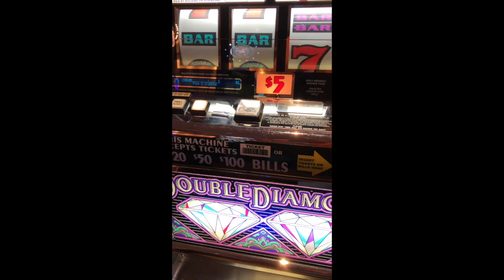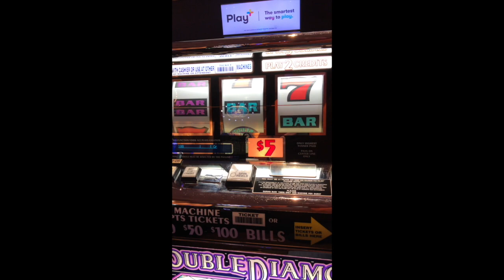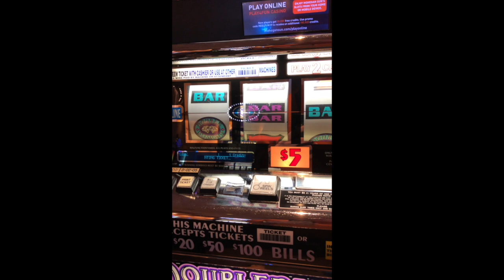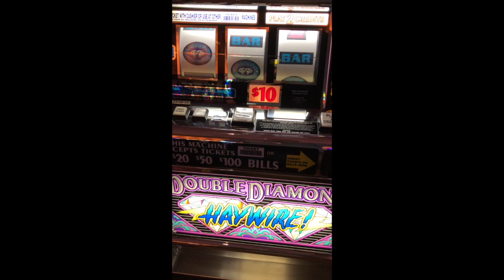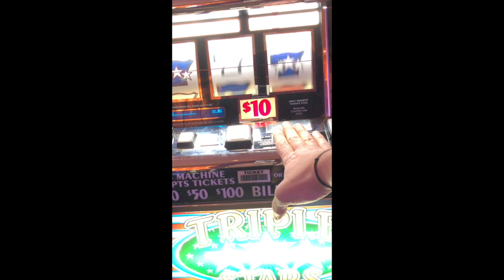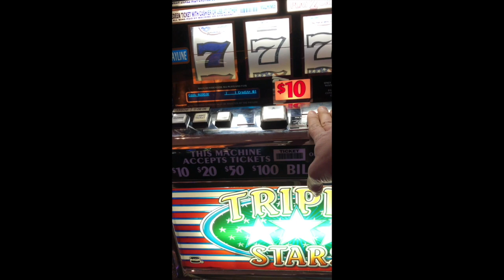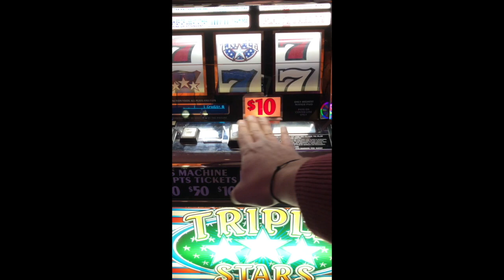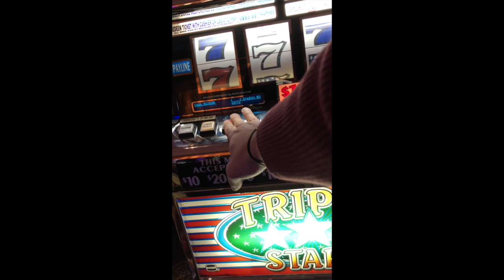High Limit Slots just kept me going for the day!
High limit nice run on Haywire and double diamond old school slots